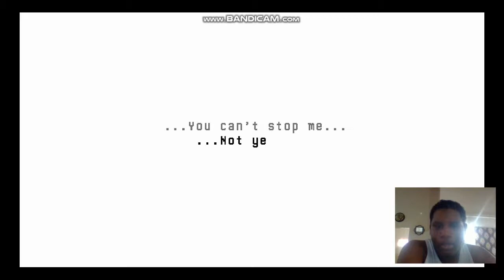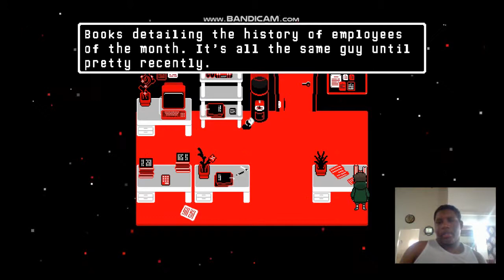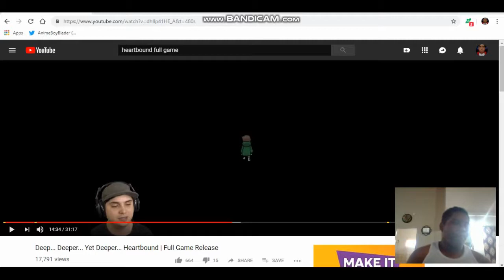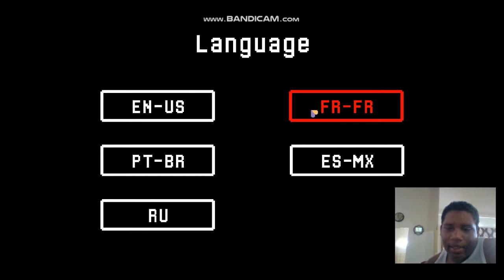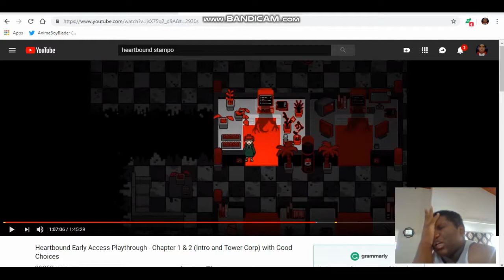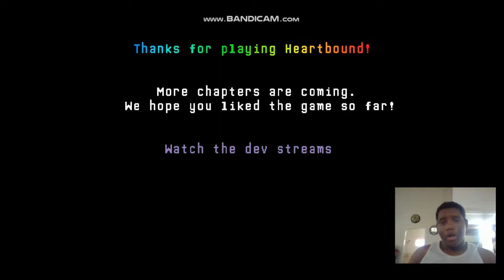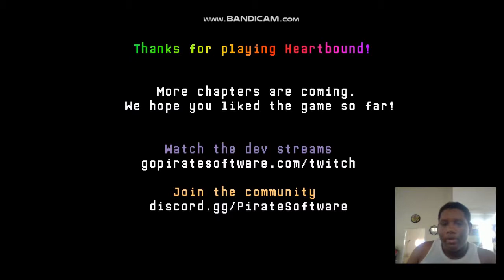Finding these dumb rubber ducks like Ernie from Sesame Street - HeartBound Chapter 1 - 2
Seriously tho, why do I have to do these things for those fat dumbs anyway!?

~ Eleanor Roosevelt